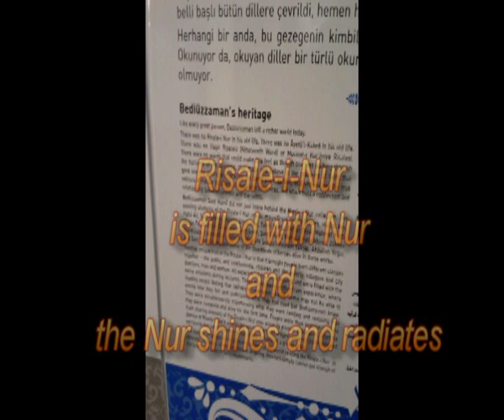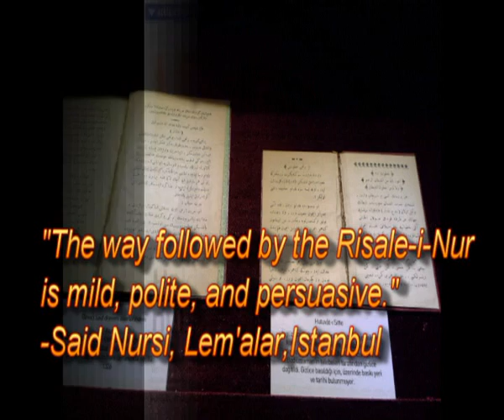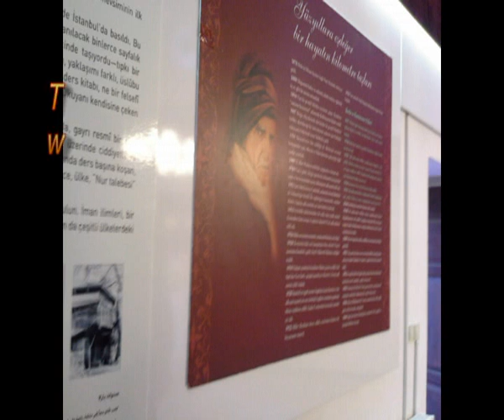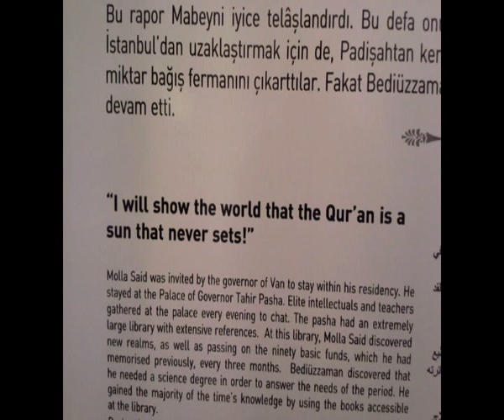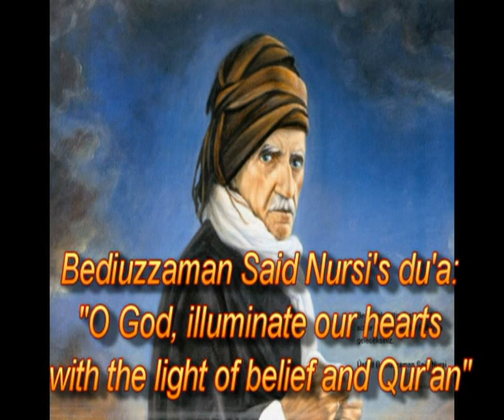Bediuzzaman Said Nursi